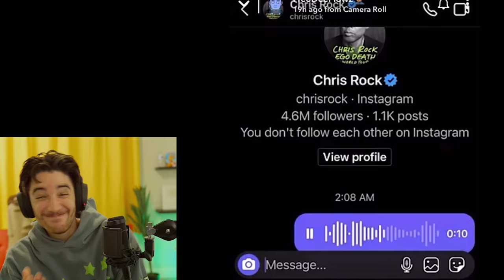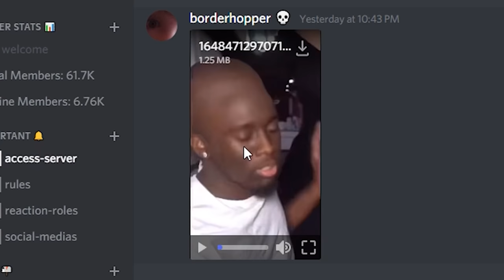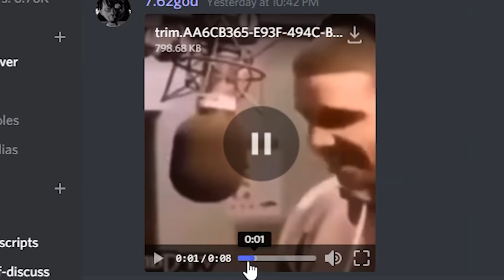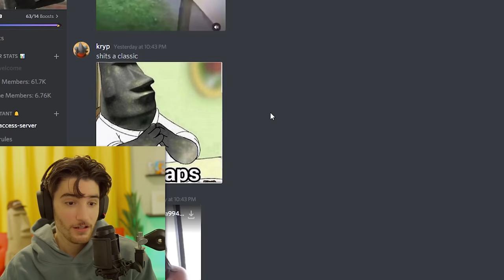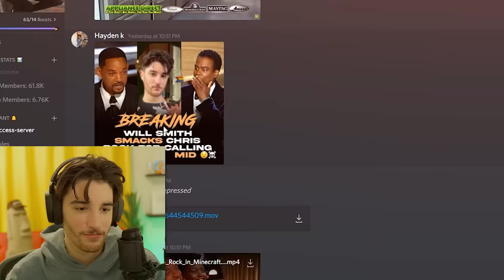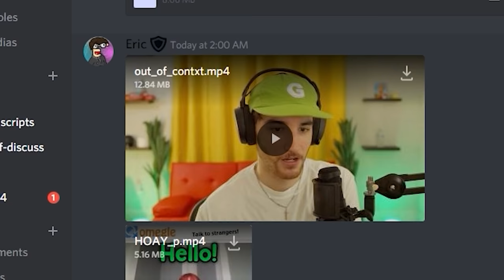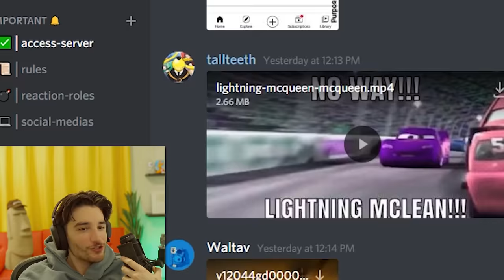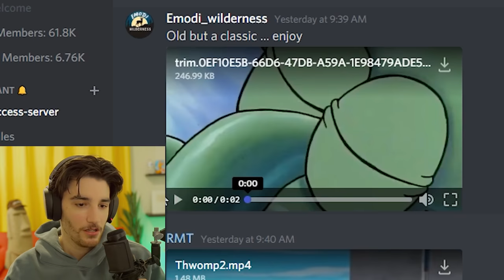If I Laugh, The Video Ends #6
Like the video if you enjoyed, It helps out a ton, Thanks! :D

Today once again I challenge my discord to try and make me laugh. The combo of unusual memes and tik toks in this one definitely made it a bit more challenging, but I think I did pretty good.